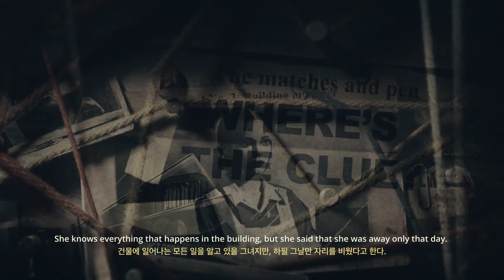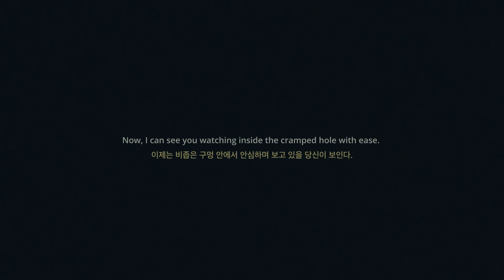(여자)아이들((G)I-DLE) - 'Revenge' : CASE FILE (G)여자아이들